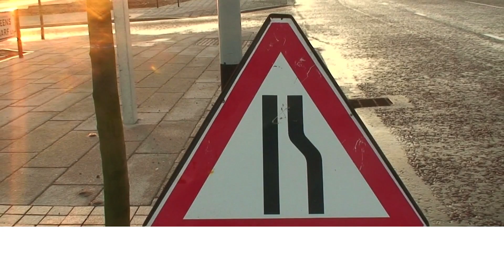Severe asthma: when nature’s natural defences work against us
Around 36 million people around the world are living with severe asthma. But, hope could be on the horizon thanks to a better understanding of how certain blood cells malfunction.